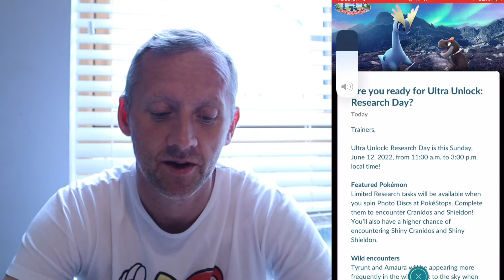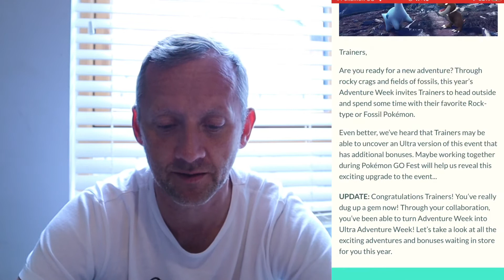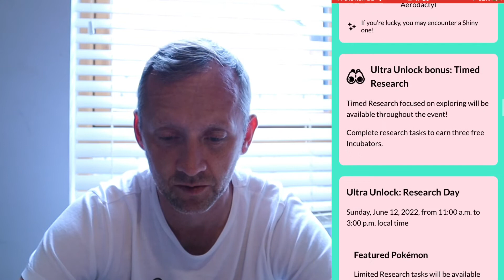HAPPENING NOW 😀ULTRA UNLOCK : RESEARCH DAY AMAURA TYRUNT & SHINY